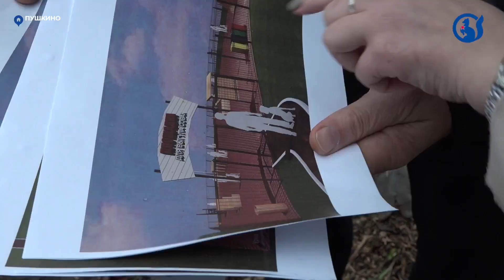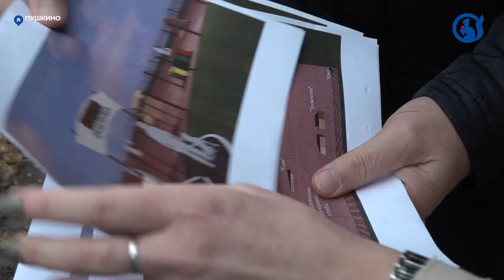Скоро пушкинские собаководы смогут дрессировать своих питомцев на обновленной площадке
На самом деле нет, там будет новая площадка, современная и большая.